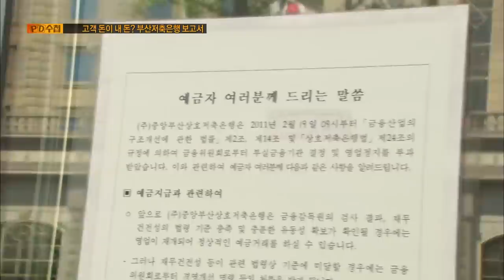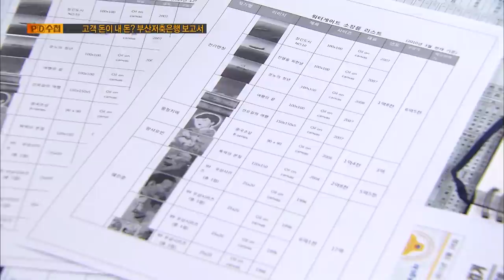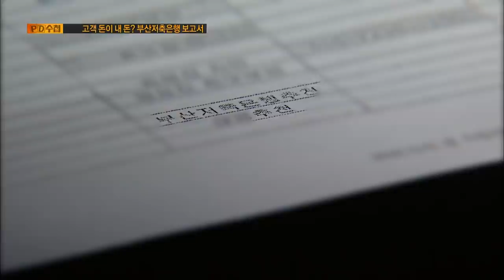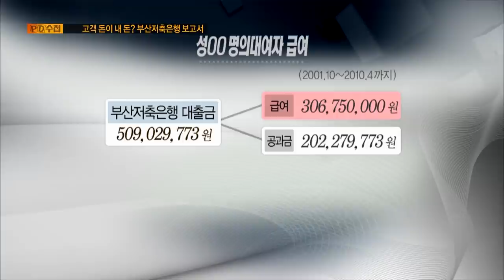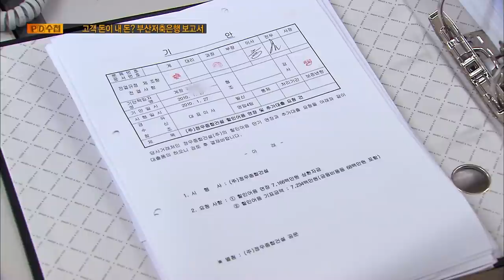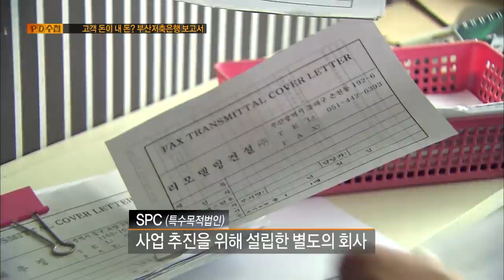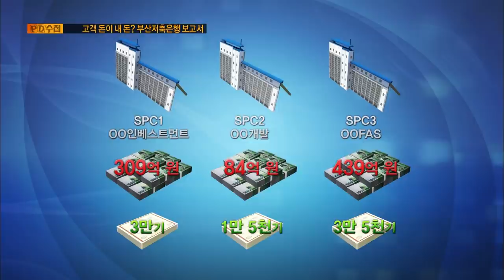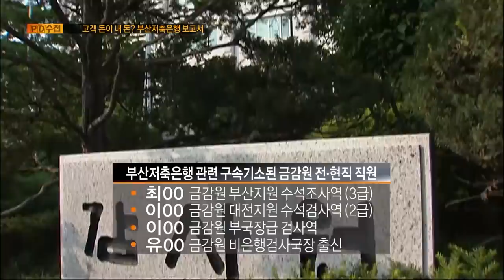[Full] 고객 돈이 내 돈? - 부산저축은행 보고서_MBC 2011년 5월 31일 방송